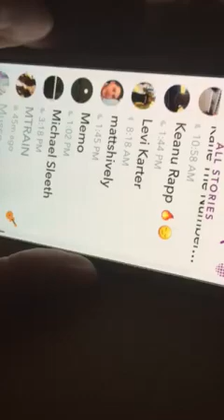Sexy Matt Shively snapchat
He is so hot I just love him so much I'm a huge fan